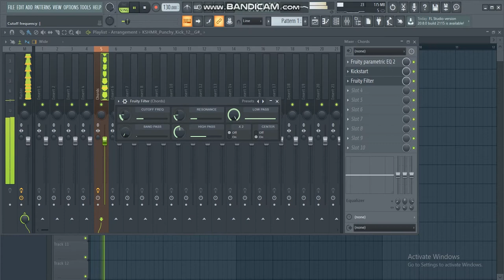HOW TO CUTOFF AUTOMATION | FOR ANYTHING | IN FL STUDIO ( VERY SIMPLE )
Note : Wear headphones for best listening and learning purpose.

Note 1 : Do not Reupload or Make Use of My Content as it's my own creativity, in case if you wise first reach us for permission's, or a Legal Copyright Strike will be Claimed against the Uploader.

Hey producers. In this tutorial I will be showing you '' How to Create a Cutoff Automaion on Anything you want in Fl studio '' (Very Useful while making Trap)